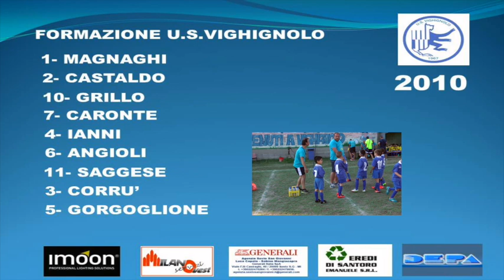U.S.Vighignolo Contrade 2017/ Annata 2010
PARTITE: U.S.VIGHIGNOLO-A.S.D.VITTUONE 3-1 SECONDA PARTITA: U.S.VIGHIGNOLO-BONOLA CALCIO 2-2